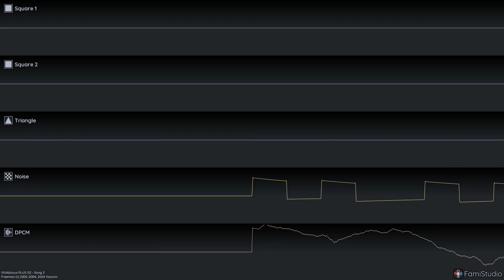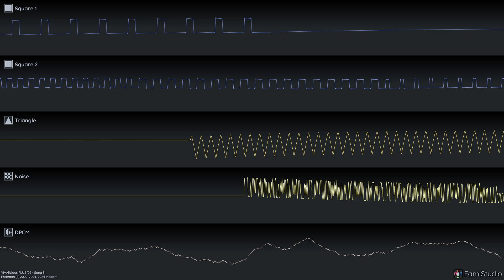VΛVAliciousᴾˡᵘˢ '02 (2A03 Original)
This is just an extension of one of the commercial idents from VIVA Plus. I vividly remember when I was just 4 and in my room, there was a German set-top box and we used to listen to the hits from 2002 (Groove Coverage's Poison, Snap's Rhythm is a Dancer 2003 retake to name a few. :P) on this program and its competitor MTV2 Pop. When I later saw ident compilations for both of these on YT, it was really a blast from the past with that aesthetic too! :D
Anyway, this one is quite rushed and also heavy on DPCM with bankswitching, which I didn't intent to use much space though, whatever, enjoy! :D